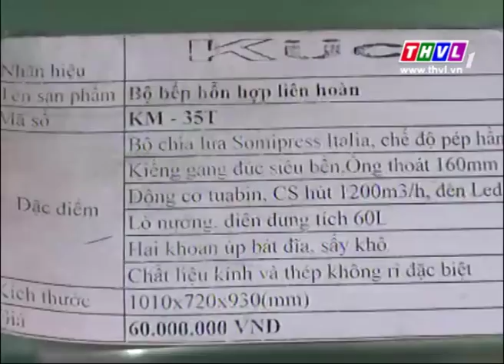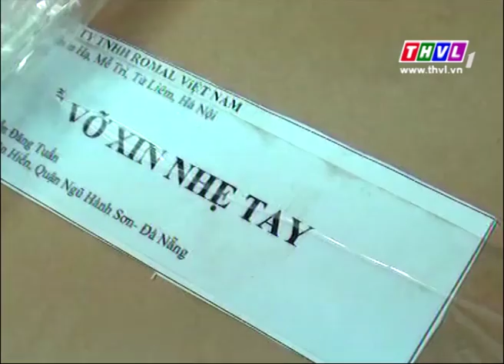THVL |Phát hiện thủ đoạn biến hàng Trung Quốc thành hàng Châu Âu của một công ty ở Hà Nội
Lực lượng chức năng đã phanh phui một đường dây nhập khẩu hàng Trung Quốc nhưng dán mác hàng từ các nước Đức, Ý rồi đưa vào siêu thị để lừa người tiêu dùng của Công ty TNHH Romal Việt Nam. Và hôm qua, 27/1, Ban Chỉ đạo Quốc gia về Chống buôn lậu, Kinh doanh Hàng giả (gọi tắt là Ban Chỉ đạo 389 Quốc gia) yêu cầu tất cả các tỉnh thành trên toàn quốc ra quân kiểm tra các cơ sở, văn phòng đại diện của Công ty TNHH Romal Việt Nam đóng trên địa bàn.